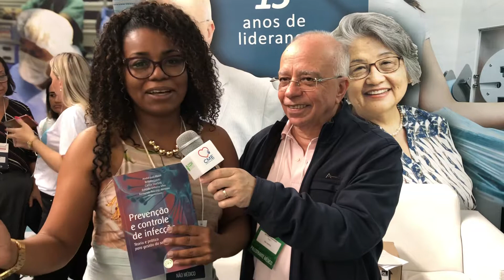Ganhadora do 📚 Prevenção e Controle de Infecção.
Meire é ex-aluna da turma de Salvador e foi uma das ganhadoras do livro Prevenção e Controle de Infecção de Carlos Starling sorteado no estande do CCIH Cursos, por ter indicado colega que se matriculou no curso durante o XVI Congresso Brasileiro de Controle de Infecção e Epidemiologia Hospitalar..
Tenha visibilidade e potencialize sua carreira fazendo sua matrícula no MBA CCIH.
Acesse e garanta sua vaga.